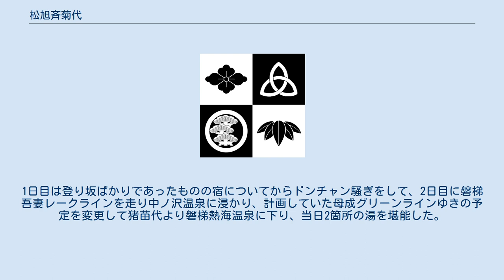松旭斉菊代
松旭斎菊代（しょうきょくさい　きくよ、1932年3月14日 - 2013年12月18日）は、日本の奇術師である。
 昼間は寄席などのステージで奇術を披露するかたわら、夜になると三ノ輪橋停留場の界隈で自ら経営する居酒屋「舞台」にて女将を務めていた。
 50歳代になってから趣味としてサイクリングを始めた。
 奇術の手ほどきを受けた師匠はおばにあたる。
 以前より自転車といえばママチャリに乗る程度であった。
女子競輪の選手をしていた中学時代の同級生が颯爽と乗るスポーツ自転車をみても別世界の乗り物と思えていたばかりではなく、娘が自転車で日本一周旅行をしたボーイフレンドの影響で「スポーツ自転車を買う。」と言いだしたことまでも「高価な品物だし、危険な乗り物だ。」と反対するほどに関心がなかった。
 だが、サイクリングを嗜む70歳代の人物が「自転車はハンチングベレー帽を被って毎日40キロメートルほど走っています。」とインタビューを受けている姿をテレビ番組で拝見して胸ときめかせてからは、高齢でもスポーツ自転車に乗ること素敵に思えてきた。
50歳過ぎという自身の年齢を考えると「自転車を作るためのお金を貯めている時間が惜しく思えてきた。」ので、居酒屋「舞台」の常連客でもある荒川サイクリングクラブの中岡隆を電話で呼び出して自転車の製作について相談した。
 そして店と同じ荒川区内にあるマツダ自転車工場にてオレンジ色の自転車（「りゅうちゃん」と名づける。）を製作してもらってからは、すっかり自転車の虜となり居酒屋「舞台」で話す話題までも自転車が多くなってゆき、やがて商店街の近隣人やギターリストなどの常連客の中からも自転車を製作してサイクリングを始める人が現れた。
そして常連客5人ぐらいの仲間で「日本楽屋クラブ」と題してサイクリングを楽しんだ。
 新宿末廣亭や浅草演芸ホールなど近場の寄席に通うときは、りゅうちゃん号に乗って通うようになった。
娘からは「自転車で仕事に出かけるならば、奇術の出前公演でもしたら。」と冷やかされることもあった。
 初めて輪行したのは、娘と軽井沢で旅行したときである。
出立前日の閉店後、ビール片手に娘から輪行袋の手ほどきを一夜漬けで受けたが、上野駅で分解・収納にてこづっては困ると思い家から自転車を輪行袋に詰めてタクシーで駅に向かった。
特訓のかいもあってか、軽井沢駅ではうまく輪行袋にしまうことができ、無事に東京へ帰りつくことができた。
 出先で2度目のパンクを経験したとき、タイヤレバーを持ち合わせてなかったので、栓抜き（王冠抜き）と割り箸をタイヤレバーの代わりに使ってタイヤをはずして修理した。
 「いつかはレーサーのジャージを着てヘルメットを被って走りたい。」と言って、2台目となる自転車ロードバイク（色はホワイトをベースに前フォークとヘッドチューブ周辺をイエローにしたツートーンカラー。コンポーネントもホワイトを基調とするサンツァー・オーレを中心に選択されている。）をマツモト自転車工場に製作してもらい「ラッキー」と名づけた（スポーツ自転車を持っていなかった娘へ誕生日プレゼントとして送った黄色い自転車にはタンポポをイメージしてポポンタと名づけた）。
ドロップハンドルのロードバイクにのるようになってからは洒落合からもサイクリングに誘われるようになった。
 1988年には、仲間4人で猪苗代に行った。
1日目は登り坂ばかりであったものの宿についてからドンチャン騒ぎをして、2日目に磐梯吾妻レークラインを走り中ノ沢温泉に浸かり、計画していた母成グリーンラインゆきの予定を変更して猪苗代より磐梯熱海温泉に下り、当日2箇所の湯を堪能した。